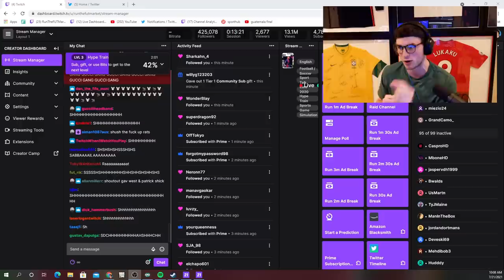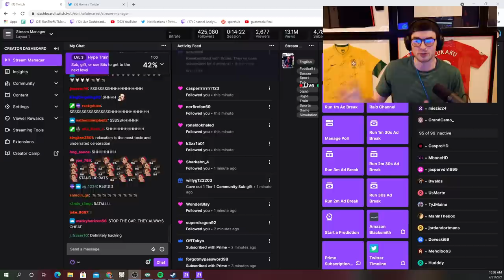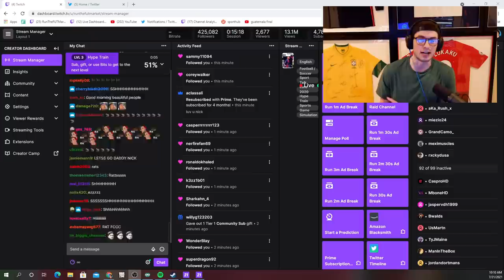THIS EPISODE CHANGED EVERYTHING!🐀 84+ x 20 & ICON MOMENTS PICK!! NEW SIGNINGS! PC RAT TO GLORY S2 #7